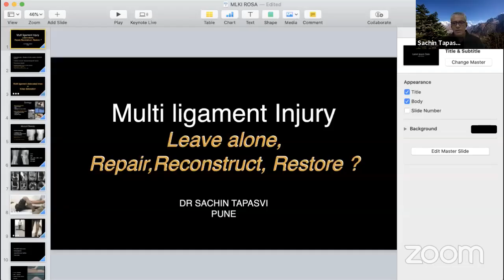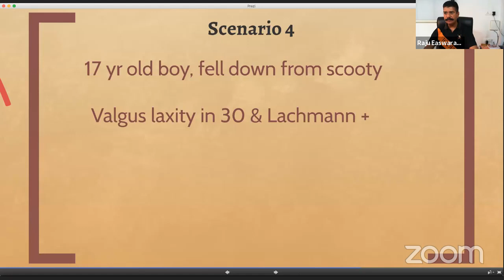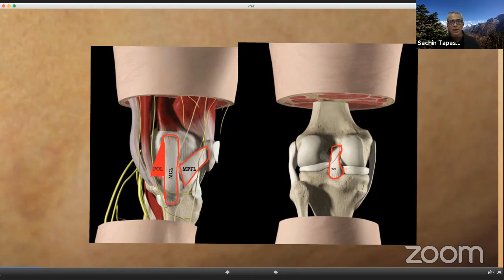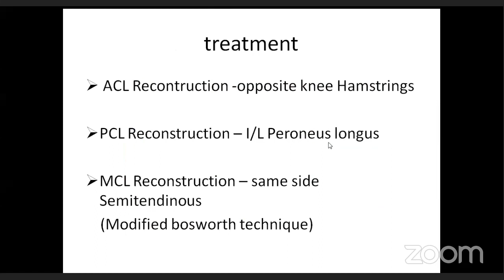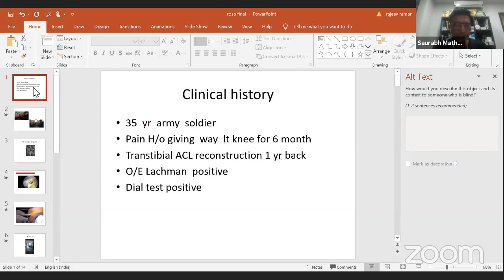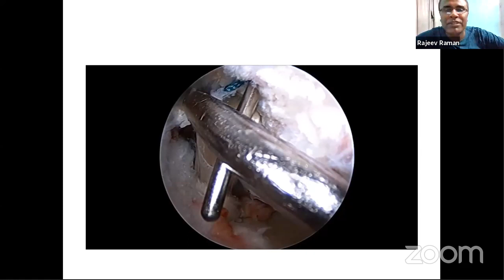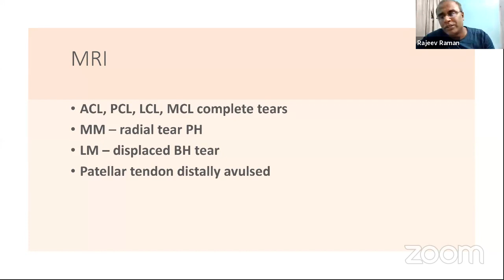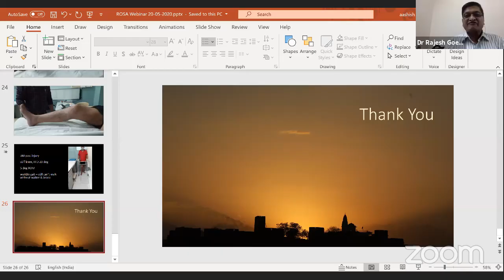“Arthroscopy: Multiligament Injuries of Knee”